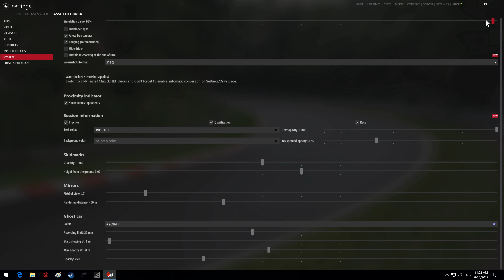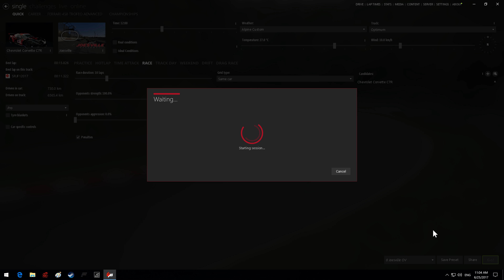Assetto Corsa - my FFB Setting with Fanatec ClubSport Wheel V2.0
Fanatec ClubSport Wheel Setting
FF-Change at cars and tracks by the my feeling between 100 and 70.
Sen-900, Sho-100, ABS-50, Lin-OFF, DeA-OFF, Drl- OFF, For-100, Spr-100, Dpr- OFF, brF-100

* I have older version but I don't have link anymore to get it.
So, I prefer setting to "average" at each time but not using "dynamic" , according I was confused at corner to changing wheel power all the time.

Corvette C7r sound mod from Fonsecker Sound Mod Pack 1.6 Part 1